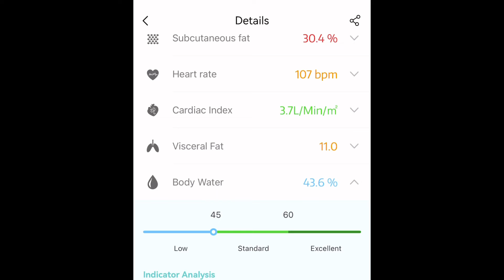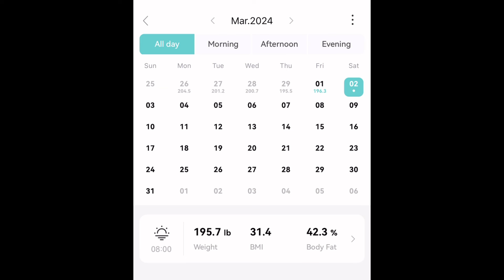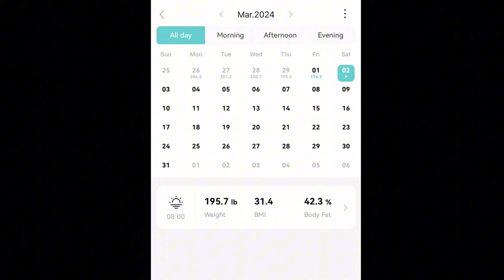I gained weight while FASTING 😳 | RESULTS After the 5 Day Juice Fast | VLOG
I GOT SOME TEA 🍵  SIS😳I GOT ALOT TO SAY!!! THIS IS THE FIRST TIME THIS HAS EVER HAPPEN TO ME DURING A FAST | Can you guess how much weight i lost in total??👀👀…